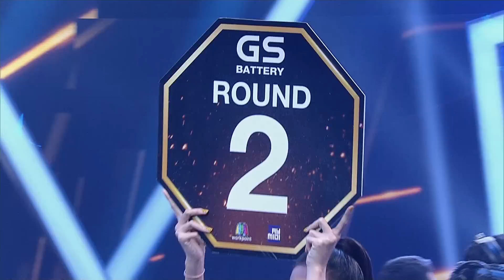10 Fight 10 | EP.03 | เจสัน ยัง VS หลุยส์ พงษ์พันธ์ | 24 มิ.ย.62 [3/5]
รายการ  10 Fight 10
ทุกวัน จันทร์ 20.15 น.
เวิร์คพอยท์ ช่อง 23